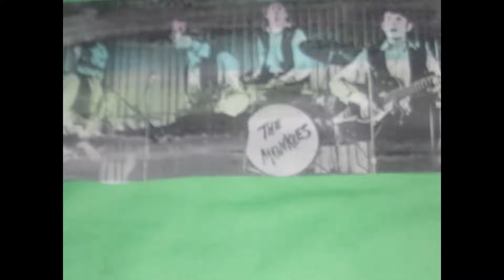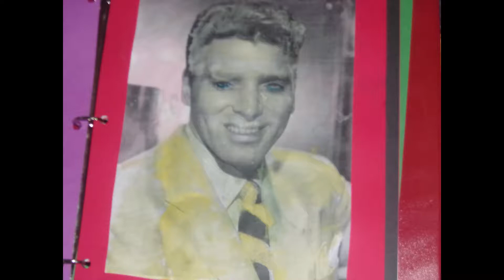more then happy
thing that make more then happy